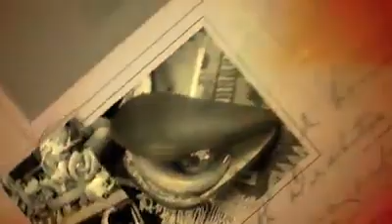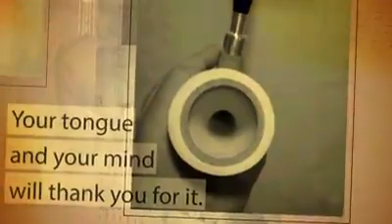CPW Original African Calabash Gourd Pipe & Turkish Meerschaum